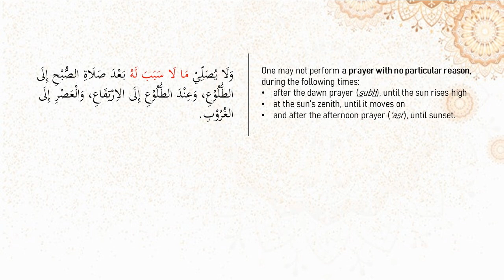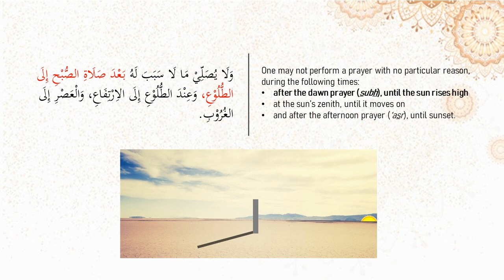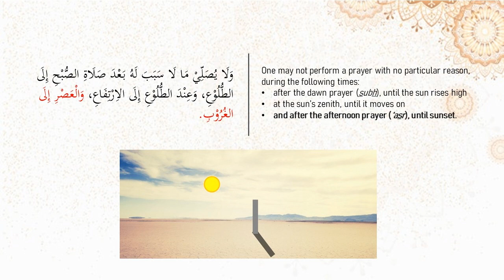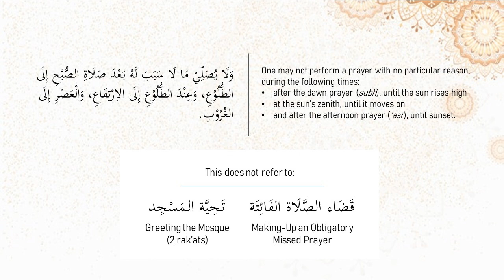Shafi'i Fiqh, #41 | Prohibited Times to Pray Each Day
An explanation of An-Nawawi's "Al-Maqasid" (المقاصد):
Manual of Islamic Sacred Law, according to the Shafi'i school